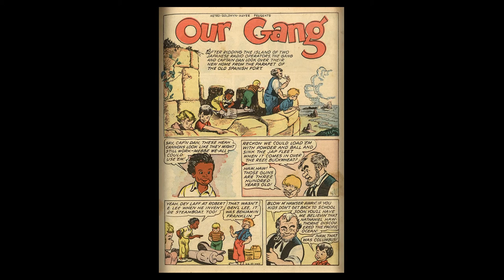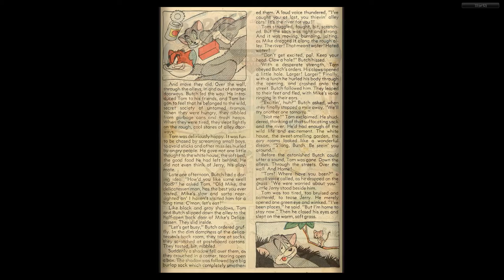Our Gang 012 Dell